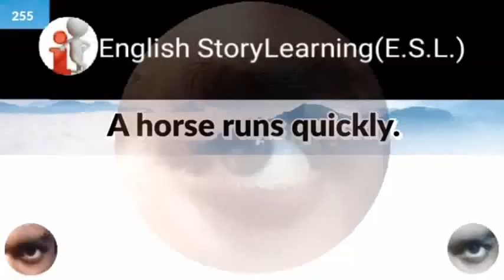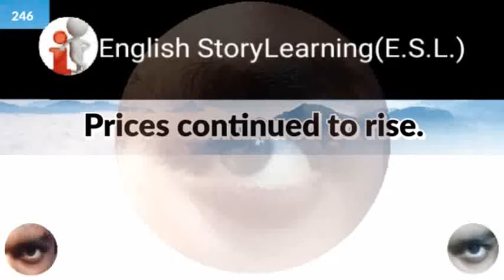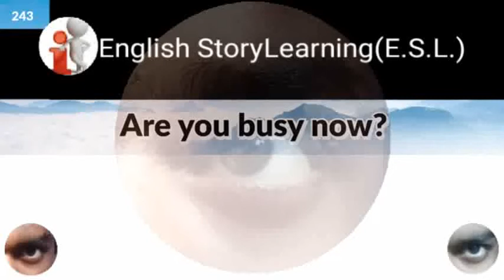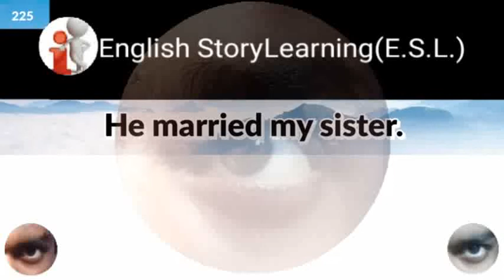Daily Use English Sentences _Part~88_English Speaking Practice_Best Words for Conversation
This video is based on how English sentences should be pronounced and also story learning purpose.So if you have difficulty pronouncing English words then watch the video over and over again and correct the pronunciation.And if you want to see different types of videos in the future then subscribe to my channel.